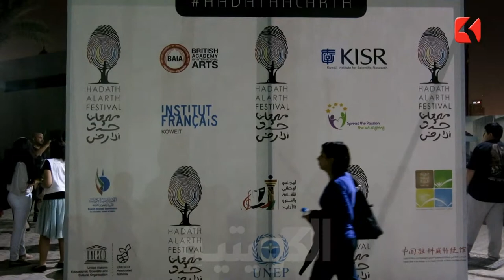Earth Day Celebration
Report: Faten Omar